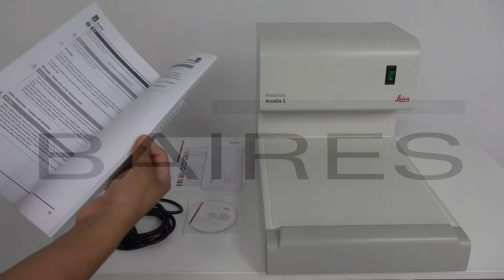Leica Arcadia C - Video de Usuario BAIRES (Oficial)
El presente video instructivo contiene toda la información relevante para el USUARIO del equipo Leica Arcadia C. Propiedad de BAIRES SAC.